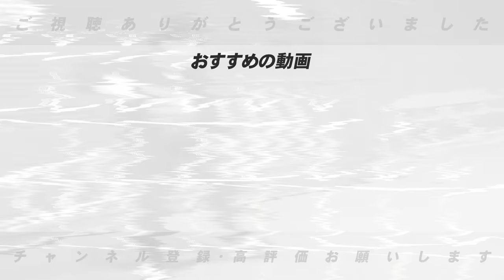【退団の危機と構想外】SBの絶対的な守護神オスナが退団の危機？獲得に動く球団は？森唯斗投手も構想外か？『スタイルを変えればまだ行ける』